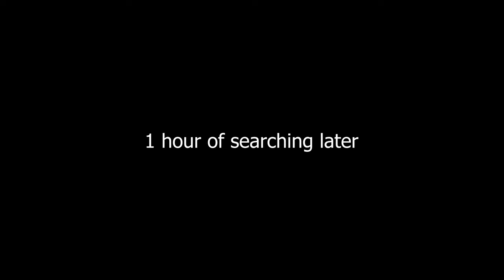Can we escape the maze hotel in Minecraft?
Me and my friend Trusty attempted to beat this coop puzzle map in minecraft. It was INSANE. Can we beat it? WHO KNOWS!! But it was super fun and would love to play more of these.